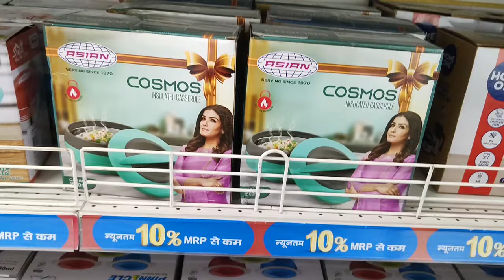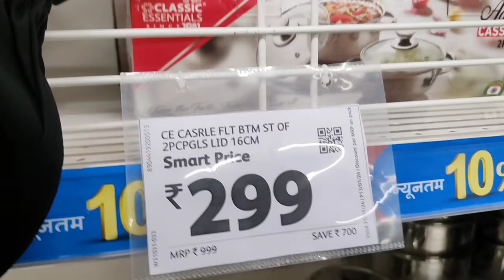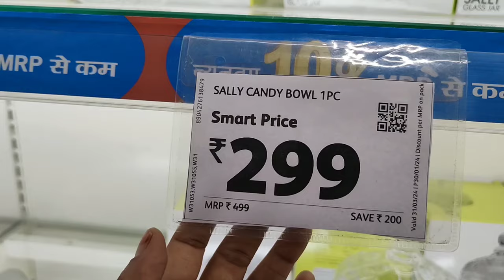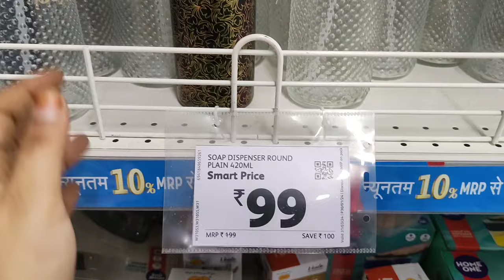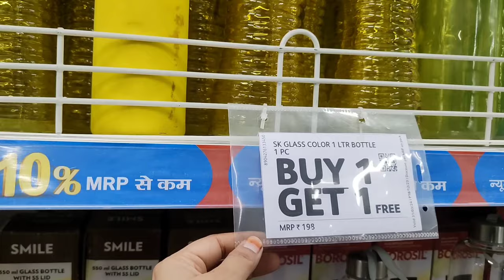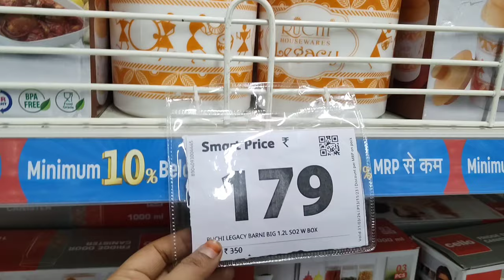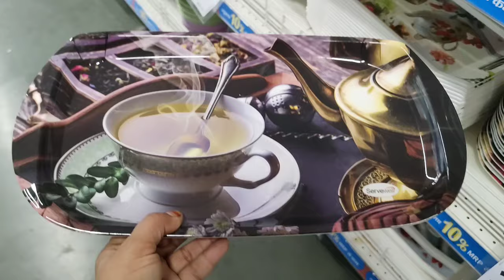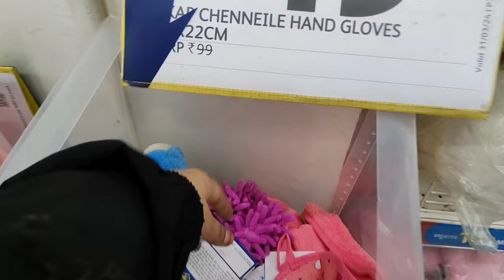Reliance Smart Bazaar kitchen Product 50% Off For Winter | Reliance Smart Bazaar Offers Today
address:-phoenix Mall alambagh Lucknow

hello guys
Almost all of these products are available in all Reliance Smart Bazaar stores, so y can visit nearest one

Smart Bazaar Big Holi discount